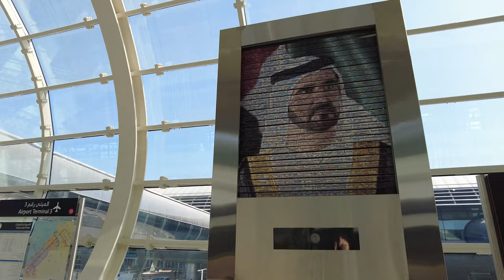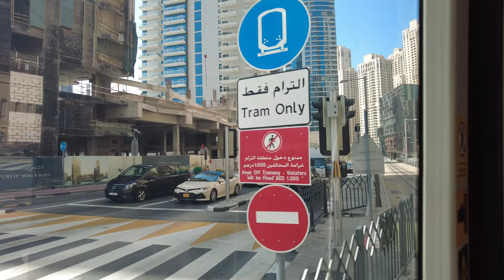【8K】Dubai: Metro Dubai & Dubai Tram - Dubai International Airport Terminal 3 to Dubai Marina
If you're looking to explore Dubai, then you need to take the Metro Dubai! This 8K video takes you on a scenic journey from Dubai International Airport Terminal 3 to Dubai Marina, showcasing some of the beautiful sights of Dubai along the way. In this Dubai guide, you'll get to know about the best things to do in Dubai, from visiting the Dubai Mall to exploring the beautiful Dubai Marina. Whether you're a traveler or a resident of Dubai, this 8K video is a great way to get a taste of the city! Watch our Gold pass riding tour on Metro Dubai from Dubai International Airport Terminal 3 to Sobha Realty & Dubai Tram from Dubai Marina to Jumeirah Beach Residence 1. Along the way we saw Dubai Frame, Museum of The Future, Burj Khalifa, Dubai Mall & more. Any support you give me allows to make more content like this.

00:00 - Dubai International Airport Terminal 3
02:40 - Metro Dubai
31:32 - Dubai Tram

dubai metrodubai tramdubai Become a channel sponsor and you will get access to exclusive bonuses. More details